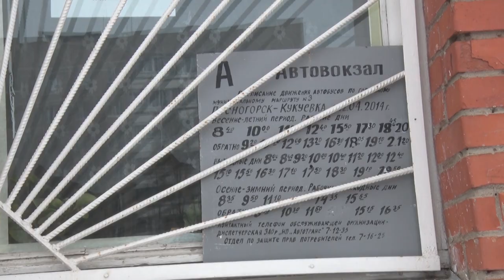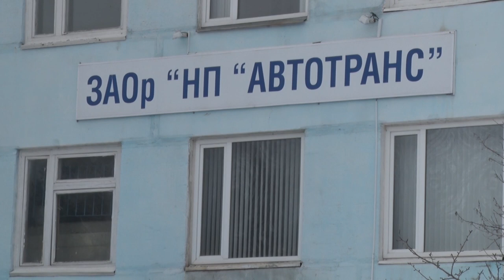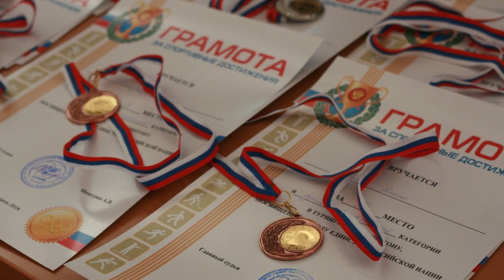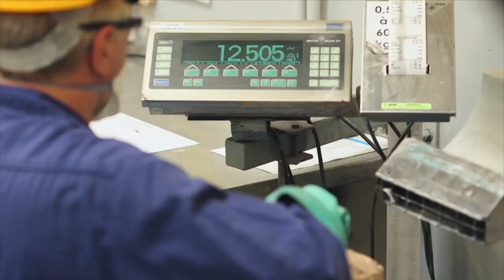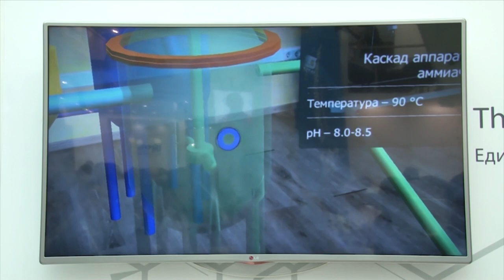Десна-ТВ: День за днём от 28.03.2018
В выпуске:
- пригородные пассажирские перевозки идут по графику;
- вместе весело дружить;
- десногорские школьники сыграли в бадминтон;
- на Сибирском химическом комбинате создается производство диоксида титана.